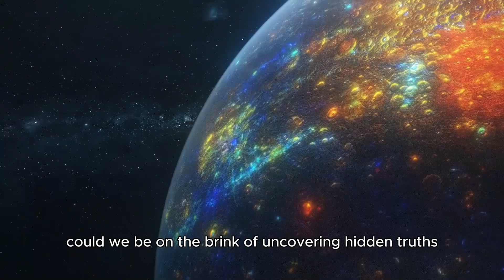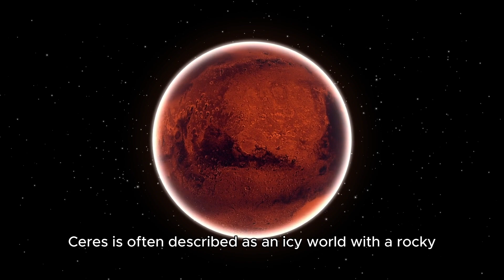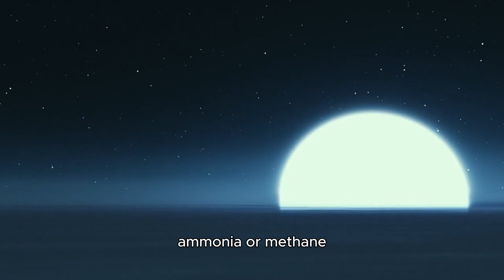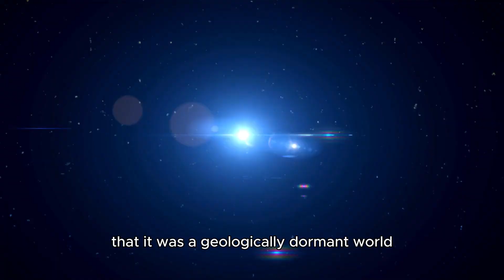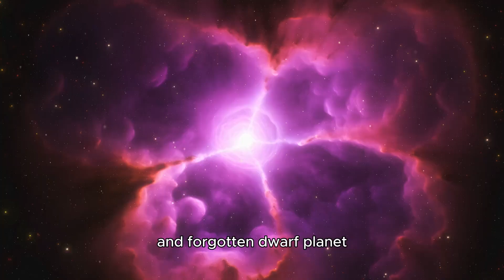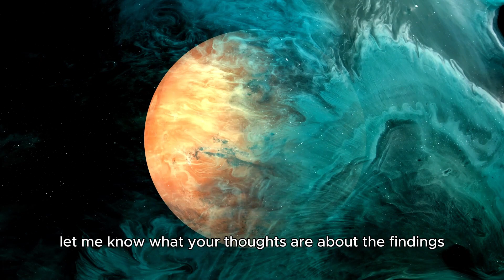James Webb Telescope uncovers a brand-new planet and it's absolutely mind-blowing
🔭🚀 The James Webb Telescope has done it again! It’s just discovered a brand-new planet, and it's more incredible than we could ever imagine! 🌟✨ What makes this discovery so exciting? You won’t believe what scientists are learning about this new world! 🌍💫

Join us as we explore this groundbreaking discovery and dive deep into the mysteries of space! From its incredible features to what this means for our future in space exploration, this video covers it all. 🔔🌌

Timestamps:
0:00 - Introduction to the new discovery
1:20 - How the James Webb Telescope spotted the planet
3:40 - What makes this planet so unique?
6:00 - The potential for future exploration
8:30 - What does this discovery mean for humanity?
10:00 - Final thoughts on the groundbreaking find